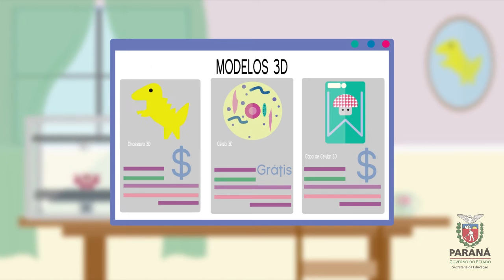O que é impressora 3D?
Você sabe o que é uma Impressora 3D?

Animação e Narração: Diego Perez